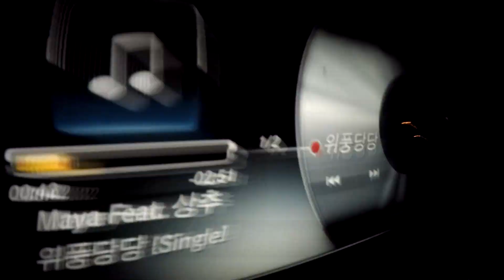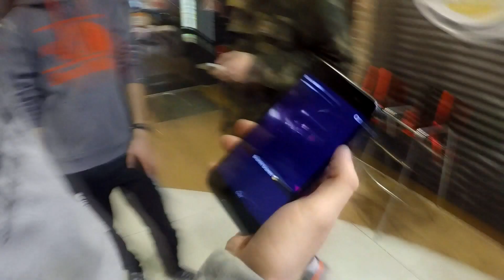Seife Vlog #14 Videodreh zur Apored Parodie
War lustig^^

Schmutzige Hände
BMW Alpina